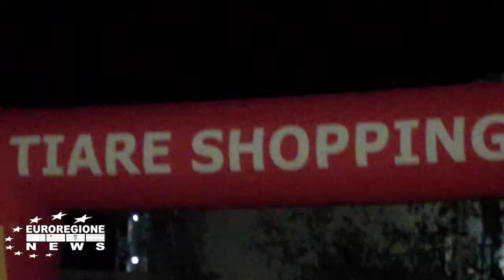GLORIA GAYNOR AL TIARE DI VILLESSE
L'ultimo concerto del calendario di spettacoli live 2019 delTiare Shopping Center di Villesse  è stato quello di Gloria Gaynor, icona della Disco Music, che ha raccolto ovazioni dal pubblico. Una grande opportunità per ascoltarla ed applaudirla da vicino, essendo l' unica data italiana del suo tour. La direttrice del Tiare Shopping Giulia Boiano, da noi avvicinata durante il concerto, ha confermato investimenti e progetti su una sperimentazione relativa agli spettacoli live,iniziata tre anni fa.
Servizio di Gianfranco Biondi per Euroregionenews